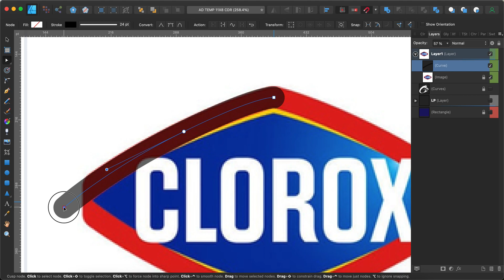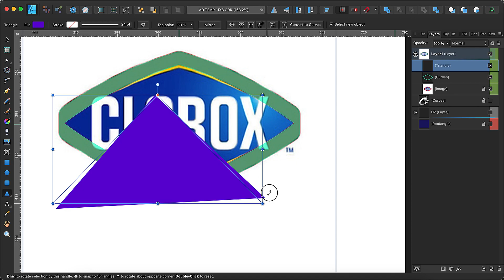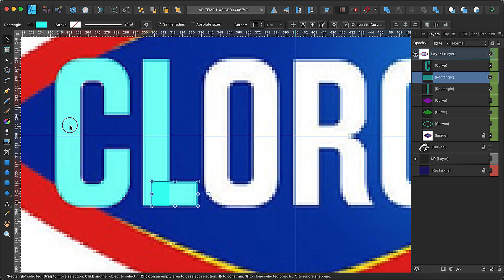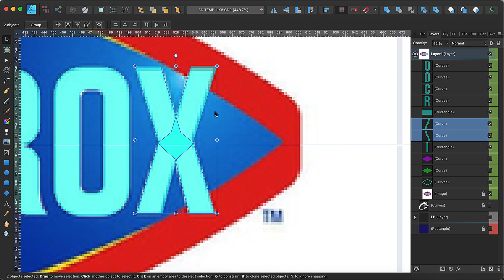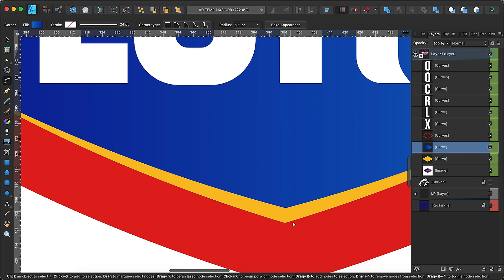Converting a Low Resolution Jpeg into a High Resolution Vector Graphic Image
This is screen recorded video. This is a sample of what I can do with graphic design software. There is no explanation of how to do this. This is not a tutorial on how to design something.

Need a professional editing software?
Kdenlive is FREE an open source video editor.